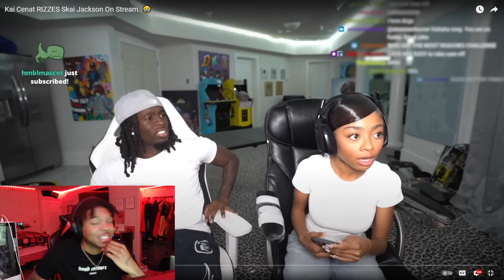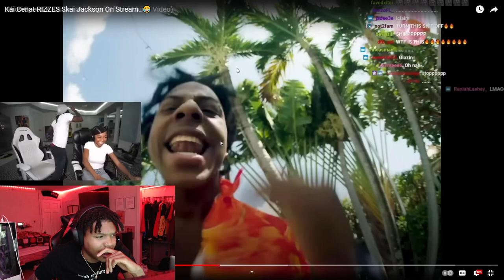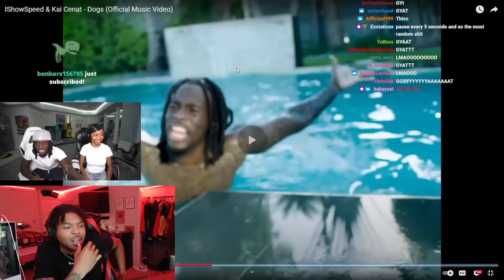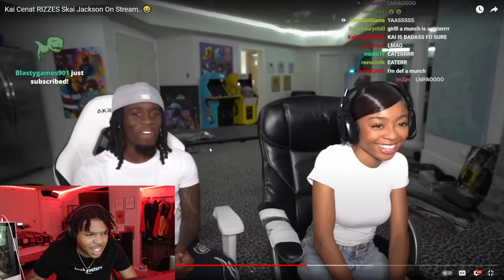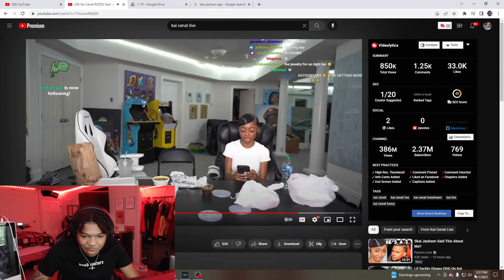Skai Jackson Gets RIZZED Up By Kai Cenat..😅👀🤫 i still got a chance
In this video RJ reacts to Skai Jackson Gets RIZZED Up By Kai Cenat **i still got a chance**

RodneyJ (Youtube)
Its-Rodney (Snapchat)
GameplayWithRJ (Youtube)